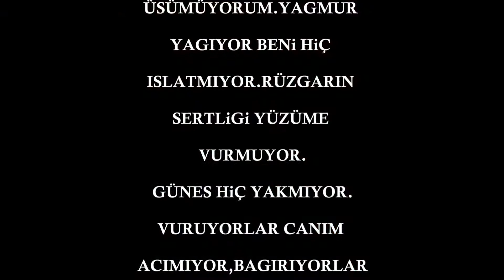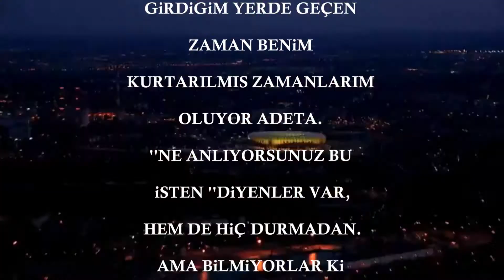Futbol'a Dair-Ali Han UYGUN-Teorik Futbol Eğitimi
Sahaya girdiğinde hala kafan başka yerlerde ise,futbola olan bağlılığını bir daha düşün...